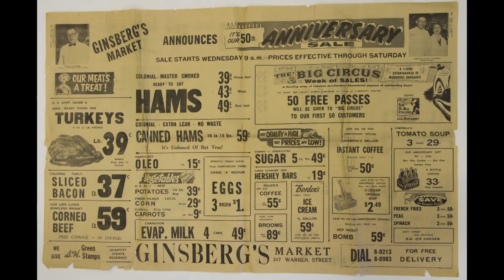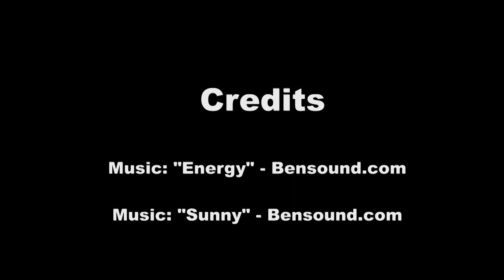Who is Ginsberg's?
Find out why Ginsberg's Foods has been successful for over 100 years!